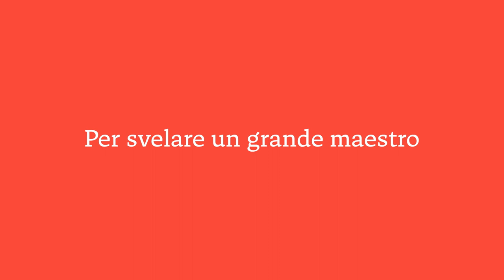Tiziano e Caravaggio in Peterzano: teaser della mostra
L'evento della Carrara nel 2020, dal 6 febbraio al 17 maggio, a Bergamo.